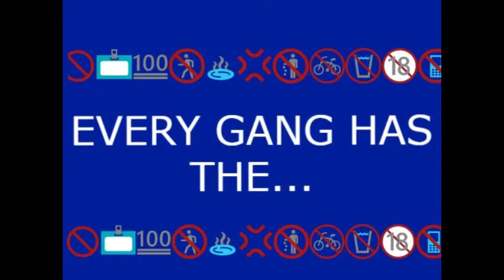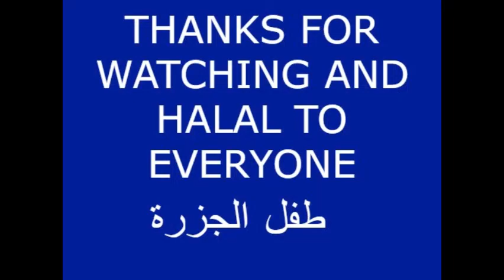HALAL GANG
Inshallah brothers remember to Disco Nunu and have fun on the rift ! :)